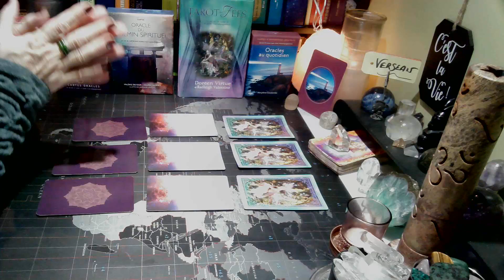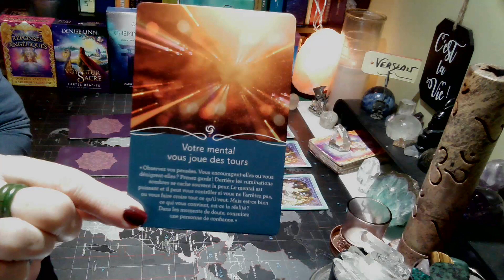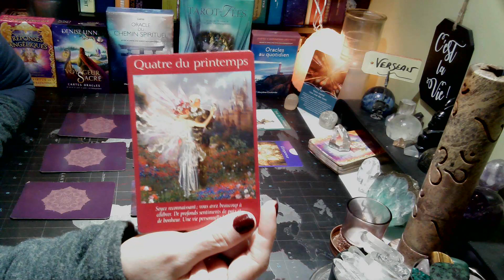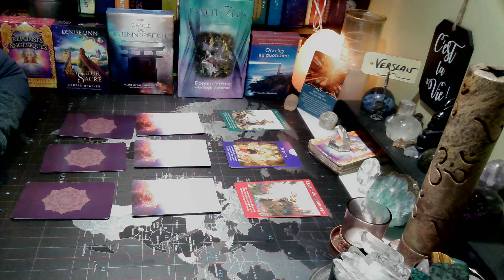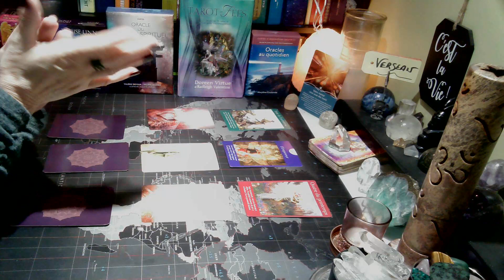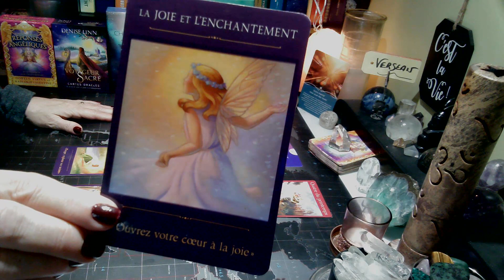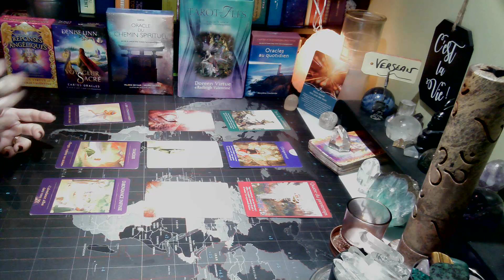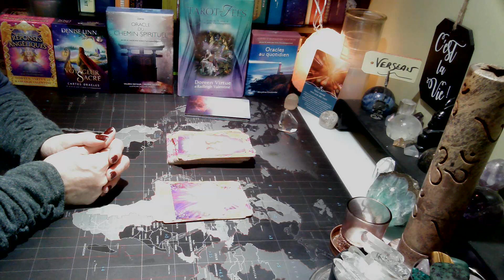VERSEAU | Ne laissez pas votre mental vous jouez des tours! | 26 décembre 2022 au 1er janvier 2023.